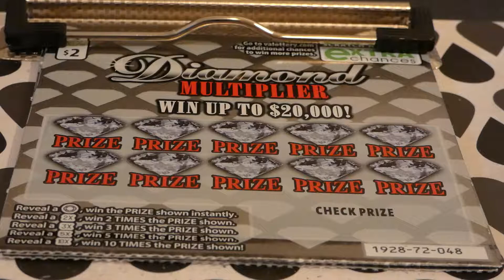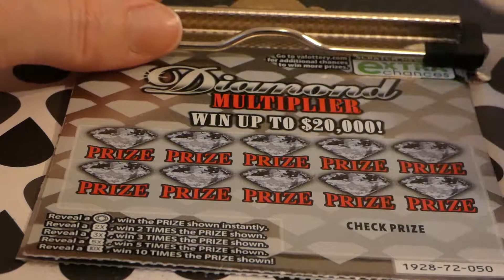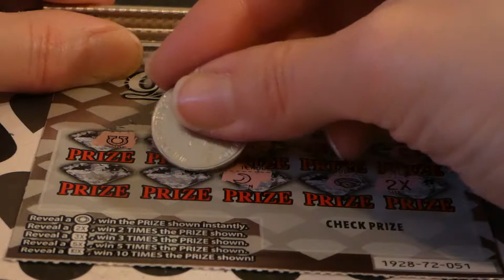Diamond Multiplier - 2 for Tuesday 124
2 for Tuesday 124 - Diamond Multiplier